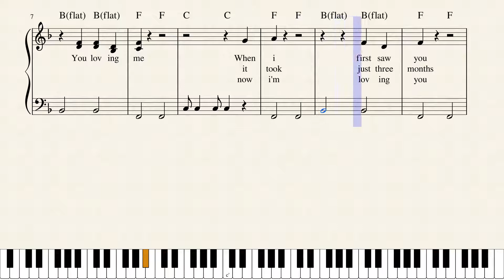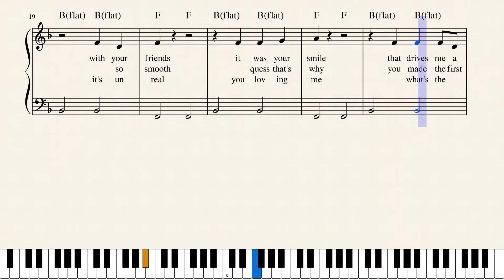How can this be by World's Greatest Songwriter Ever